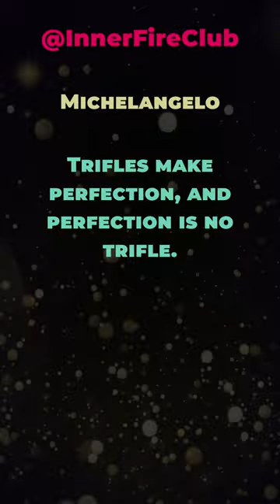Smallest details contribute to the overall excellence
Trifles make perfection, and perfection is no trifle.

-Michelangelo